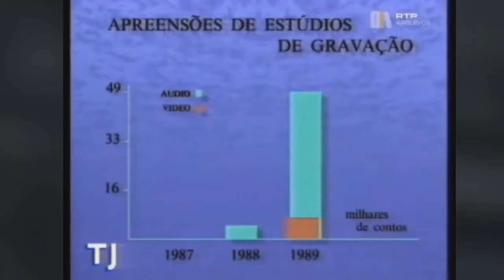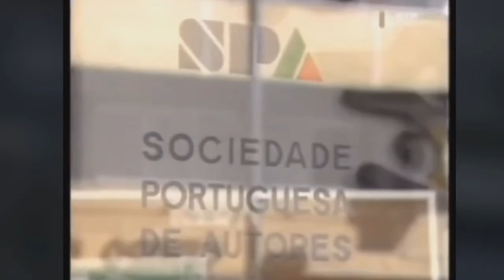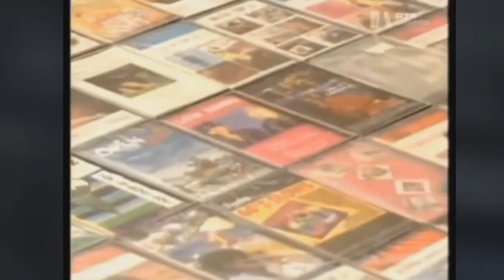PIRATARIA EM PORTUGAL NO ANO DE 1989!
Reportagem sobre a pirataria em Portugal em 1989!